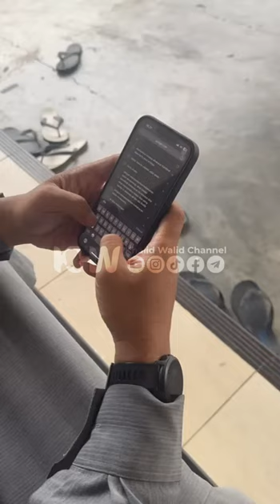Apakah Jika Malam Jumat Bertepatan Dengan Malam Ganjil Berarti Lailatul Qadr di Malam itu ?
💖Pilihan Donasi Bulanan :

👉🏼A. 25.000/bln
👉🏼B. 50.000/bln
👉🏼C. 100.000/bln
👉🏼D. 150.000/bln

📌Daftarkan Diri sebagai Donatur Tetap dakwah kami dengan Format :

•Nama :
•Jumlah Donasi/bln :
•Alamat :